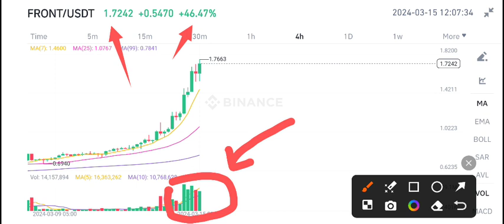Front coin Price Today! Front Price Prediction! Front coin News Today